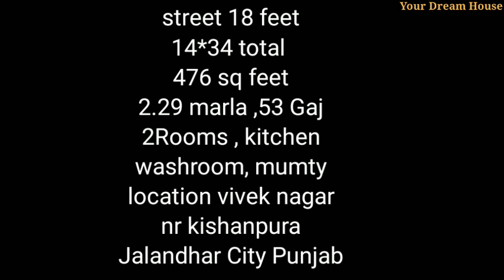2bhk independent House for Sale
2bhk independent House for Sale

14*34 total
476 sq feet
2.29 marla ,53 Gaj
2Rooms , kitchen
washroom, mumty
location vivek nagar
nr kishanpura
Jalandhar City
Punjab